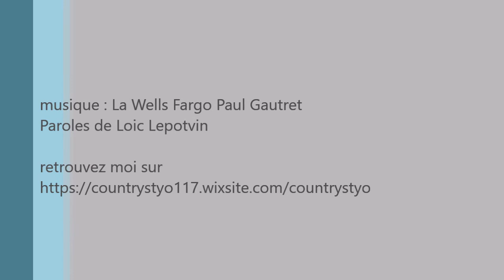Wells Fargo , country dance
Sur une musique de Paul Gautret voici "Wells Fargo" , chorégraphie novices phrasée .